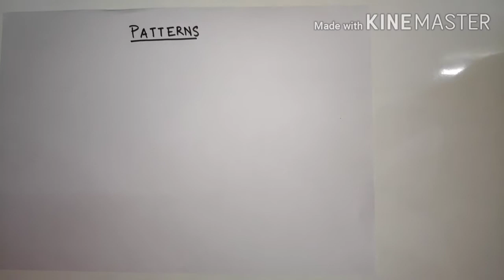Introduction to patterns l Class 5